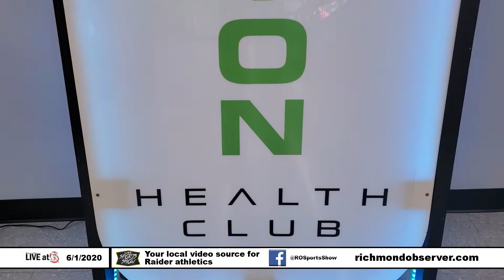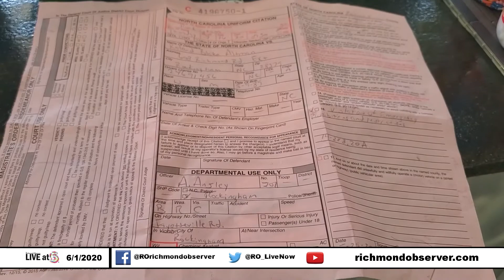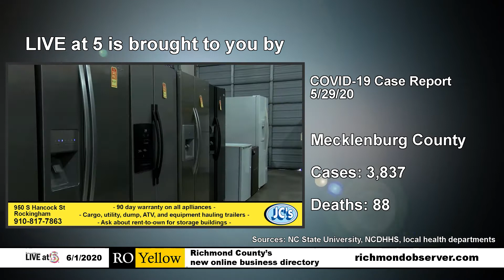LIVE at 5 (Monday, 6/1/20)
TOP STORY: Sunday protest against police abuse march on Business 74.